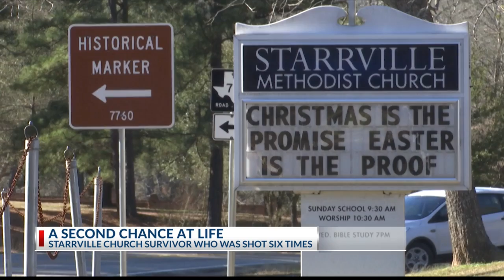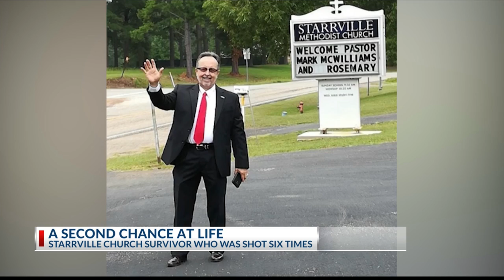A second chance at life; Starrville Church shooting survivor shares his story